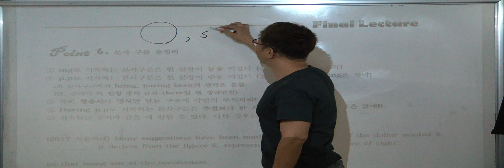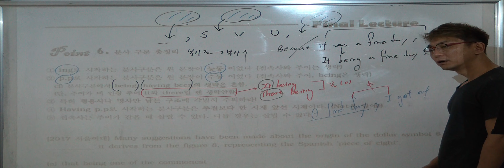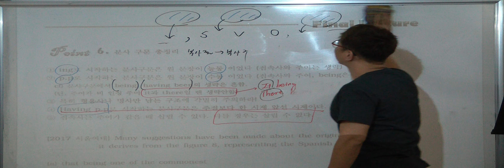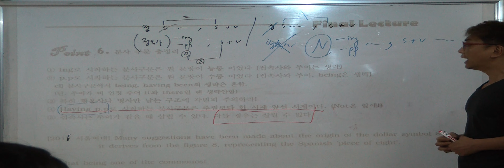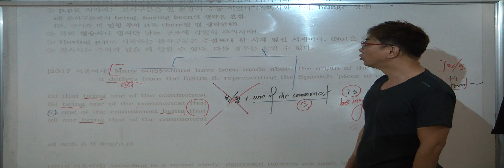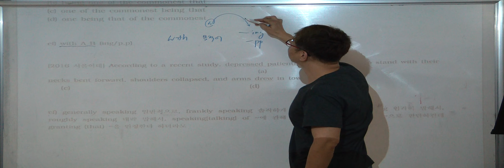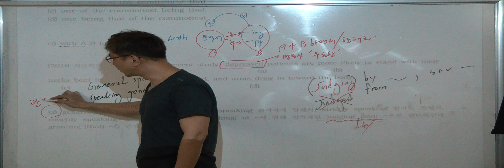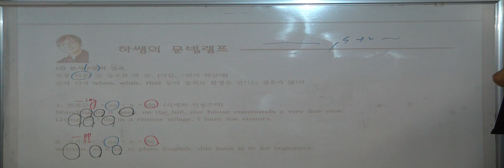특례영어 하지석쌤의 문법 Final 12 - 분사구문총정리